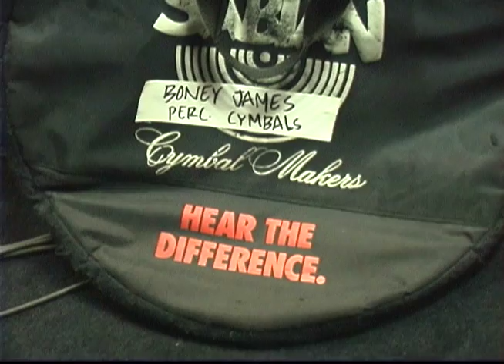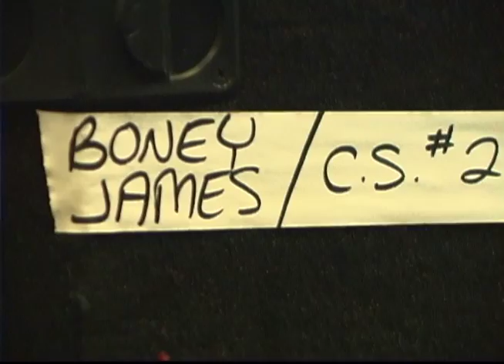Boney James at rehearsal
A rare look behind-the-scenes...I wanted to share a video I made of my husband, Boney James, rehearsing for his 2006 "Shine" tour.  Have fun!
Drums, Omari Williams; Percussion, Lenny Castro; Bass, J.J. Smith; Guitar, Mike Feingold; Keyboards, Matt Rohde; Tour Manager, Eric Draven; Monitors, Greg Bottka.